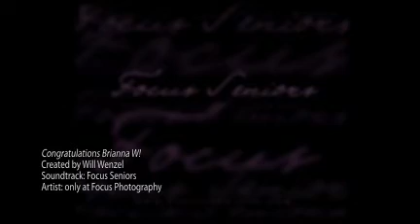Congratulations Brianna W!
Cool Senior Pictures for Unique Individuals - Focus Seniors - only at Focus Photography in Portland Maine!